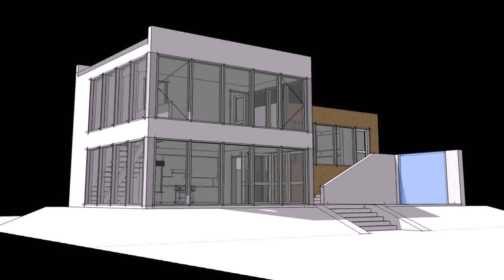Buy Car NY 5% DP